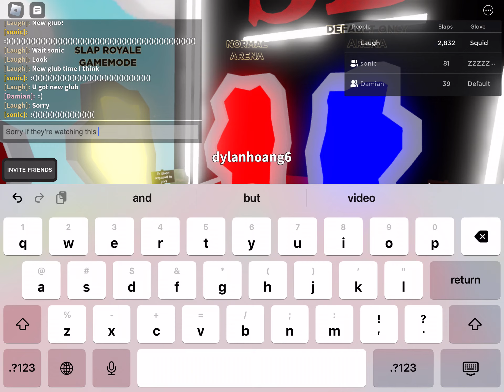Now recording(fr the oof spelled wrong but too lazy totals is slap battles but boring)